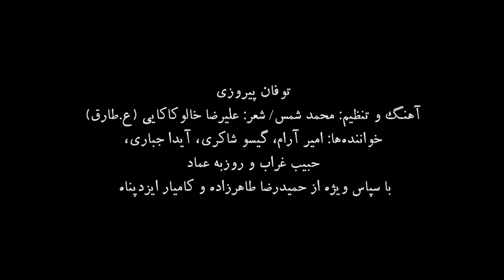Mohammad Shams "TOOFAN PIROOZI"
“توفان پیروزی”

اثری جدید از

شاعر: علیرضا_خالو_کاکایی (ع.طارق)

اجرا: امیر_آرام ، گیسو_شاکری ، آیدا_جباری ، حبیب_غراب و

با سپاس ویژه از حمیدرضا_طاهرزاده ، علی_ترشیزی و